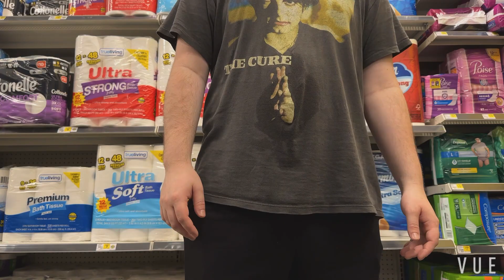Bad Habit (2023) - Outtakes & Bloopers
just me n christian being stupid